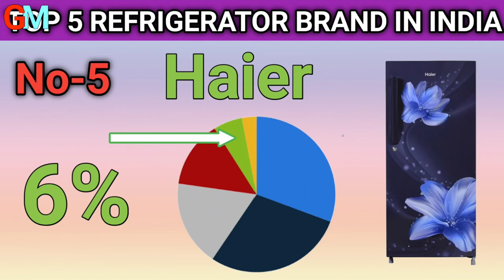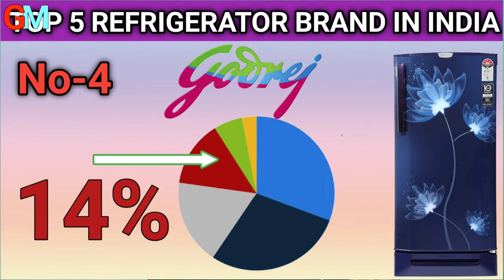Top 5 Refrigerator brand In India 2024 best After sale service home appliances brand in India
Best Refrigerator under 15000 buying Link.
1. LG 185 L 3 Star Direct-Cool Single Door Refrigerator
LG 185 L 4 Star Inverter Direct-Cool Single Door Refrigerator
LG 190L 5 Star Smart Inverter Direct-Cool Single Door

2. Samsung 192 L 2 Star Refrigerator

3. Whirlpool 184 L 2 Star Direct-Cool Single Door Refrigerator
Whirlpool 190L 3 Star Refrigerator
Whirlpool 184 L 4 Star Inverter Direct-Cool Refrigerator

4 Godrej 180 L 2 Star Refrigerator
Godrej 180 L 3 Star Refrigerator